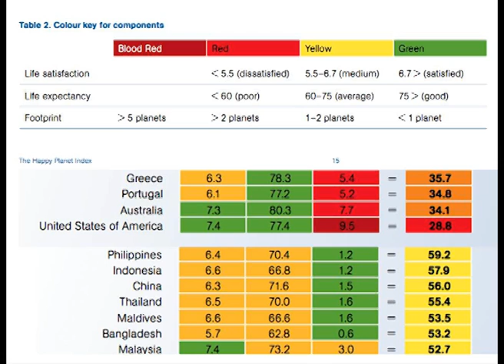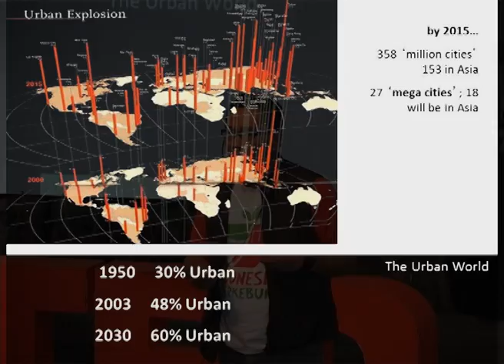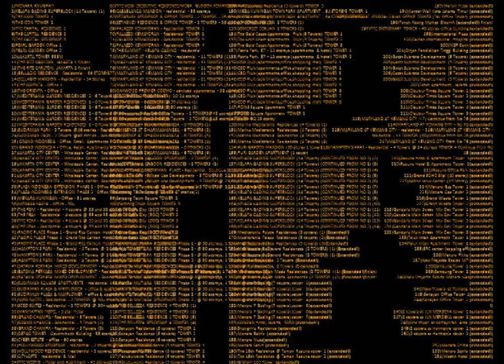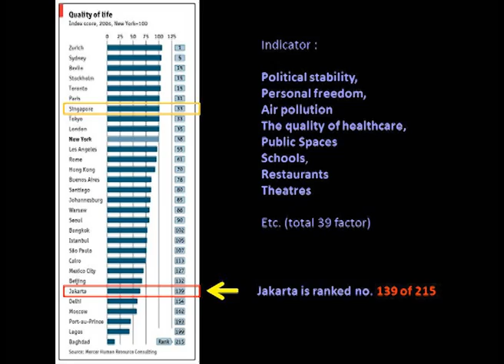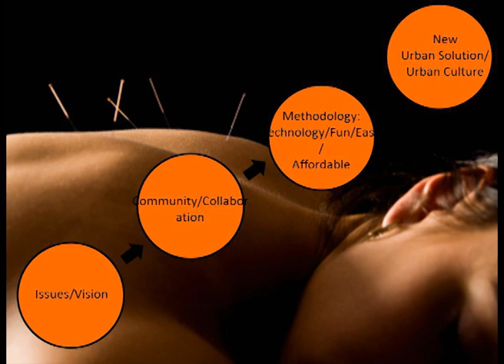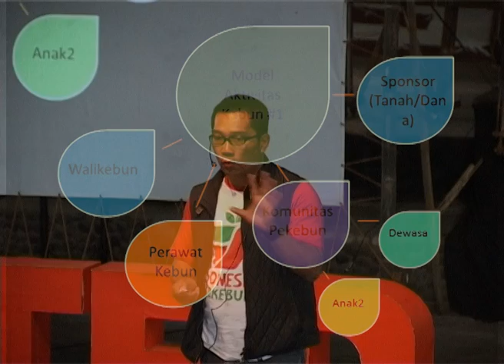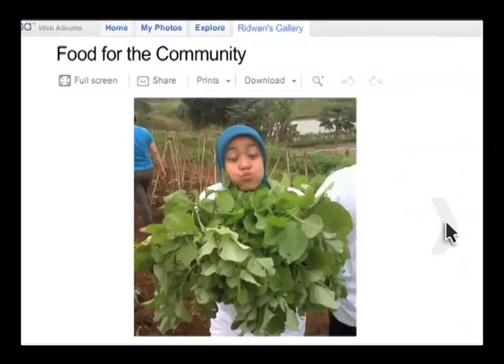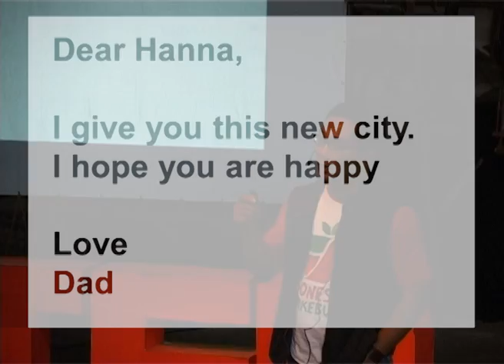TEDxBandung - Ridwan Kamil - Saving Cities With Urban Farming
Being as creative consultant and educator who cares about social environment. He is expanding his competence as architect to solve the problems which happening on daily life. He believe that change is from within and from grass-root movement, not from government-driven. His activities are involving on Bandung Creative City Forum and Indonesia Berkebun (IDberkebun) which occur on 14 cities around Indonesia.